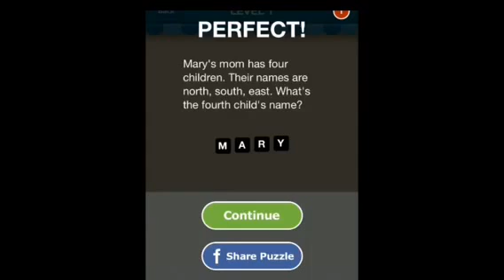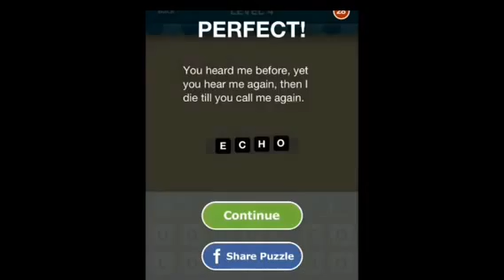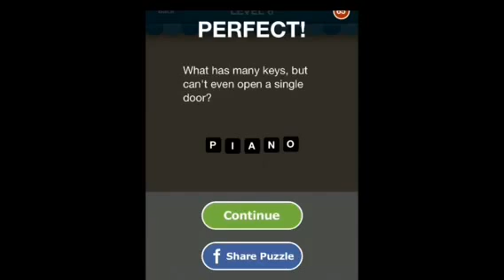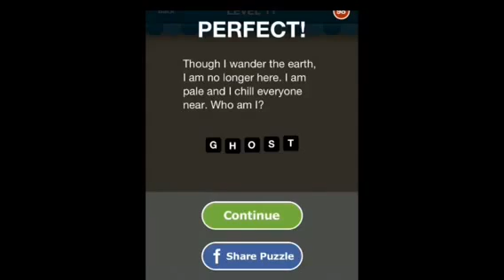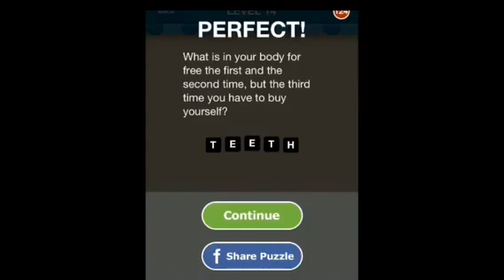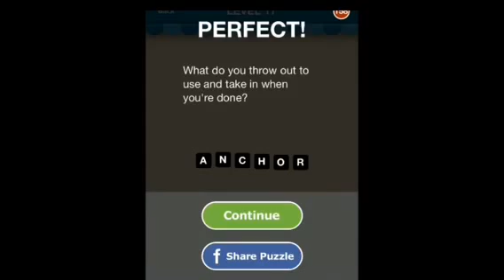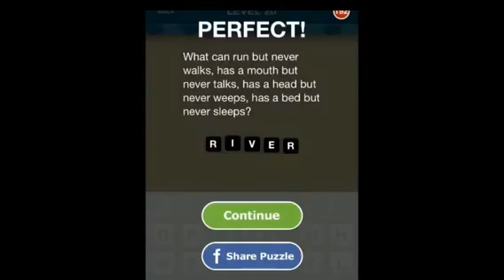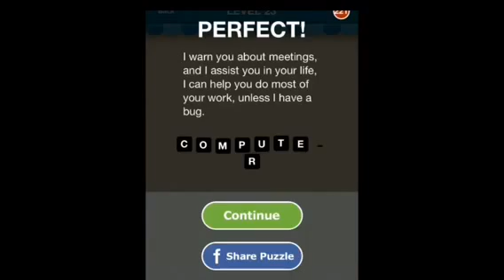Hi Guess the Riddle - Level's 1-23 Answers 1-223